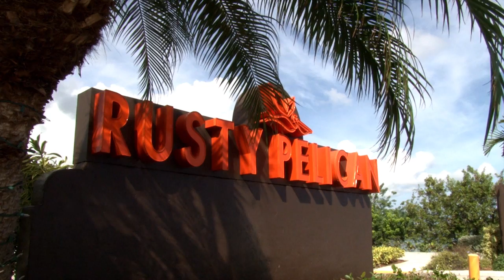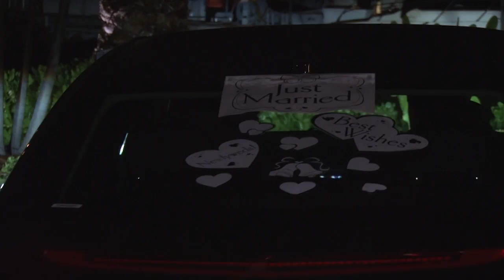Diana & Greg Wedding at Rusty Pelican Miami